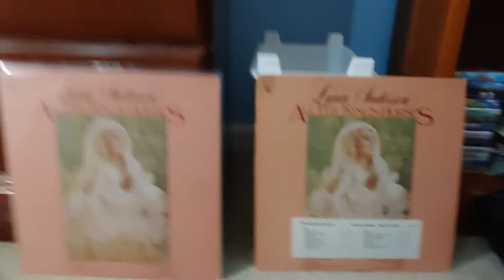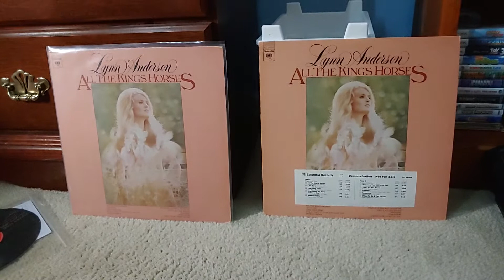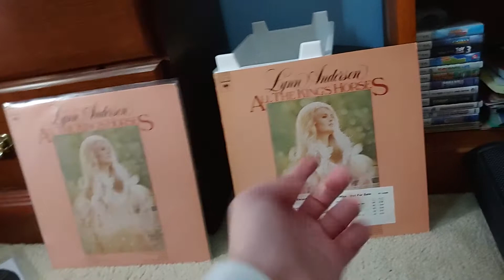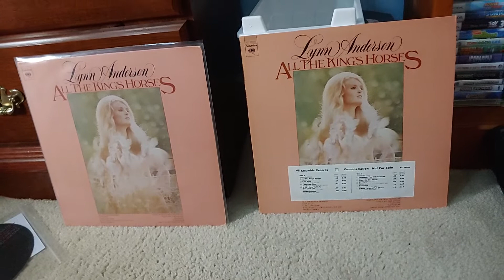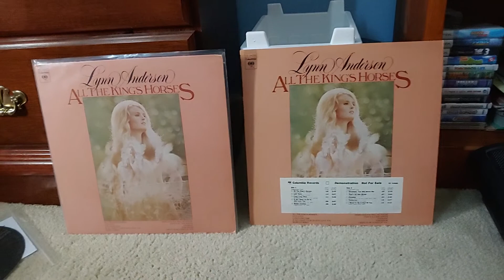2 different versions of Lynn Anderson: All the King's Horses on Vinyl (4,000 subscriber special #4)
Here's something to talk about for part 4 of my 4,000 subscriber special.